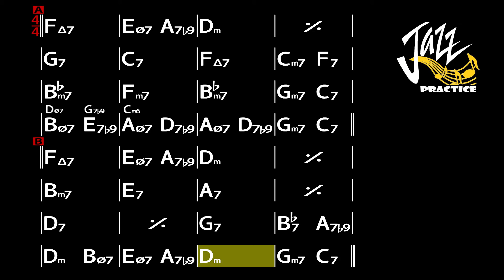Come Rain Or Come Shine - Jazz Standard Backing Track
00:00 - Piano Trio
             Piano, Bass and Drum
06:43 - Guitar Trio
              Electric Guitar, Bass and Drum
13:31 - No Piano
             Only Bass and Drum
20:20 - No Bass
             Only Piano and Drum
27:08 - No Drums
             Only Double Bass

1. Title : Come Rain Or Come Shine
2. Key : F Key
3. Tempo : 100 bpm
4. 4/4  Jazz Swing Feel
5. Piano, Electric Guitar, Double Bass and Drum
6. 5 Times Chorus